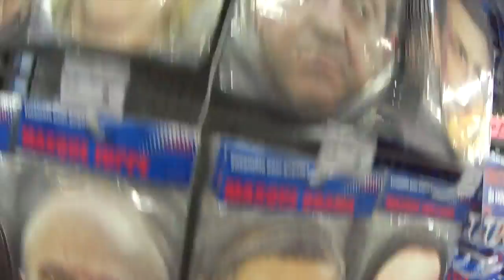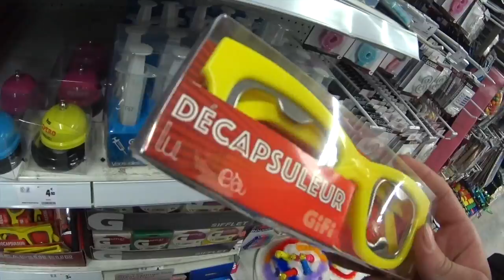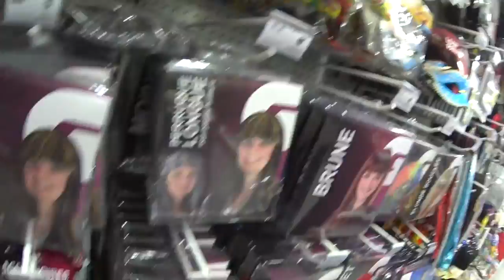Chez GIFI!!! vlog